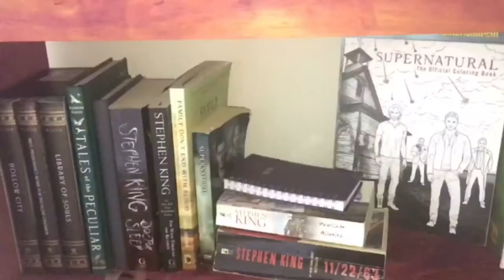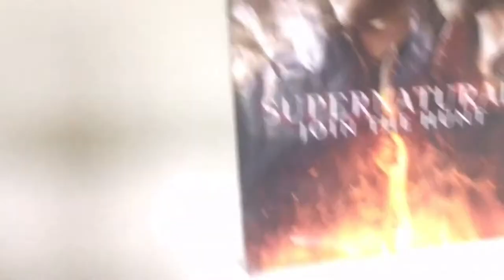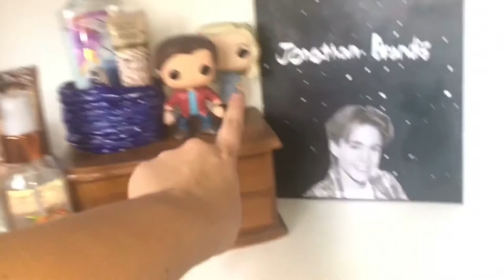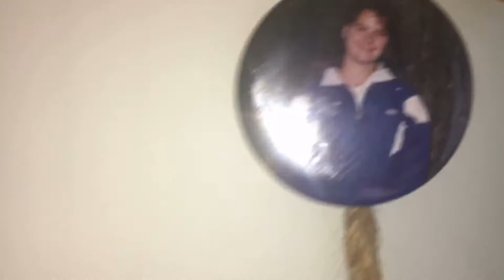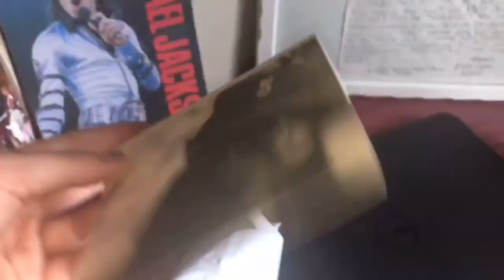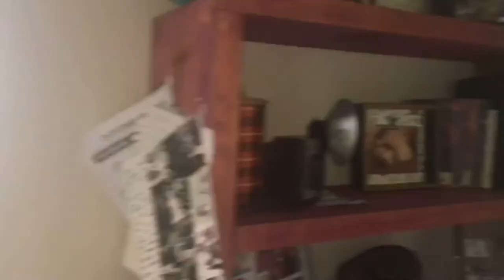2018 Room Tour// Micah LaTurner